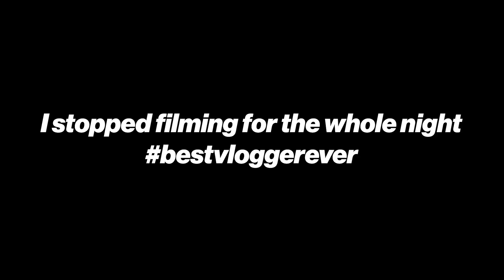Drag Queens taking public transportation | VLOG 1 | Rosetta Bleach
Another day another slay!

People that are not me in order of appearance